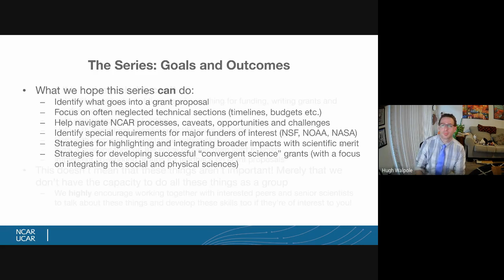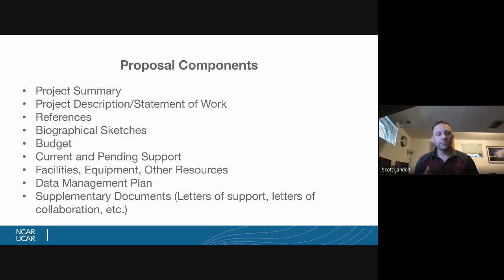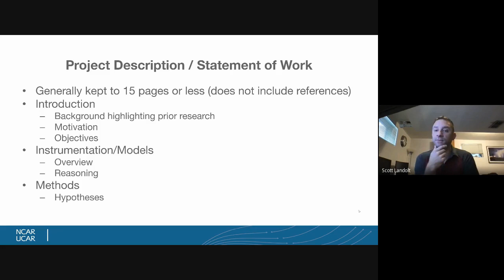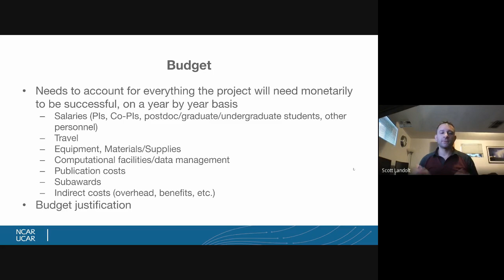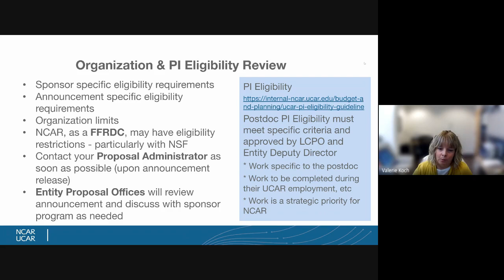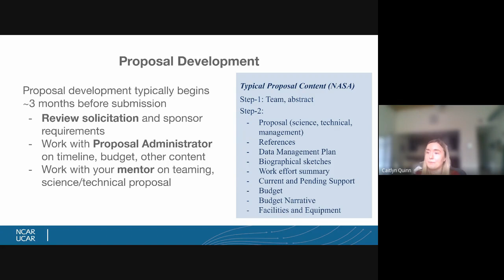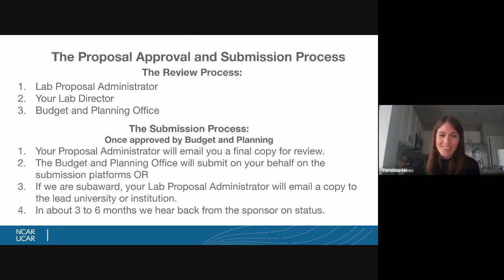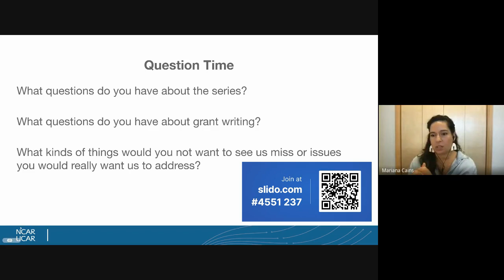Session 1: Overview | NCAR/UCP Postdoctoral Grant Writing & Management Series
The NCAR/UCP Fellows Professional Development Committee has organized a grant writing and management series to provide postdocs and early career researchers with a foundation on which to build the skills needed to support their scientific career. The overview session of the series covers the 1) goals of the series, 2) the basic structure and content of a grant proposal, and 3) what does the proposal pipeline look like at NCAR.

Members of the NCAR/UCP Fellows Professional Development Committee are joined by fellow NCAR employees: Rebecca Haacker (EdEC), Dr. Scott Landolt (ASP/RAL), Caroline Haws (MMM), Caitlyn Quinn (HAO), and Valerie Koch (Budget & Planning)